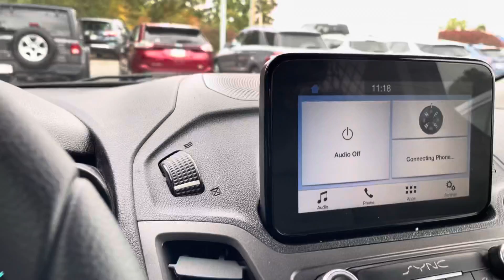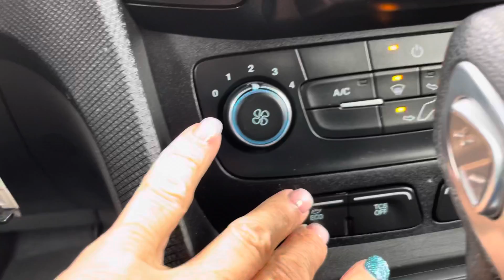Jordan - 2019 Ford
Transit